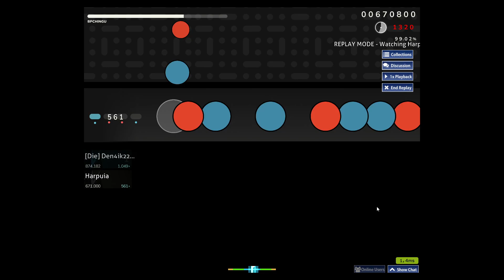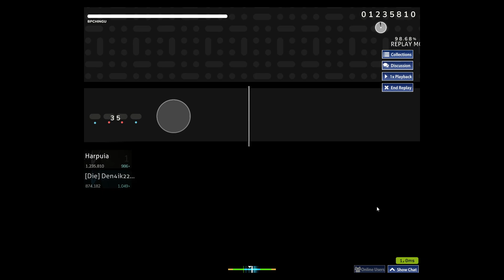Bronchasaurus gameplay (gone wrong)